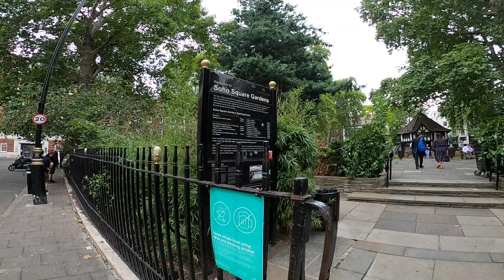Londres: Caminhada pelo bairro do Soho e arredores * London Express: Walk around Soho neighborhood